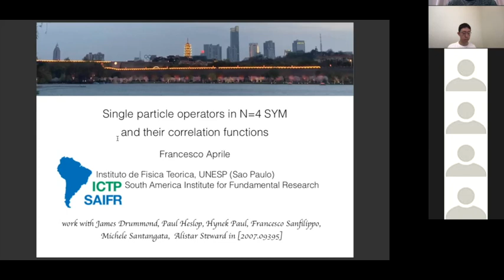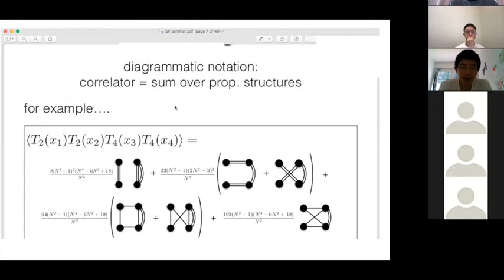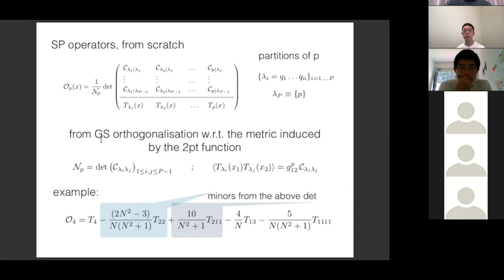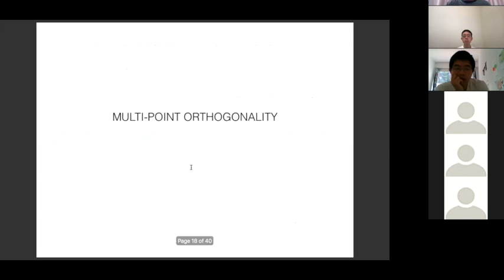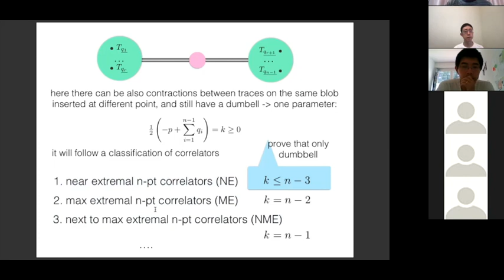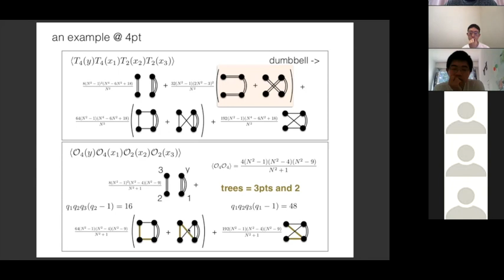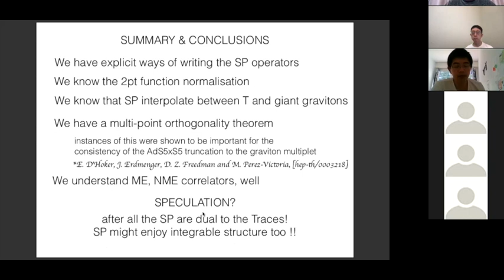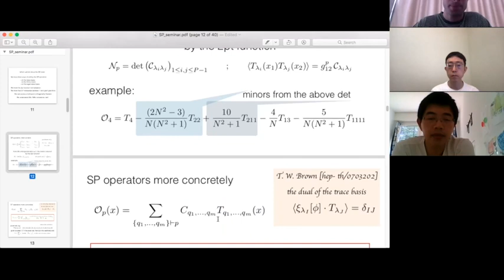Francesco Aprile (ICTP-SAIFR), Single Particle operators in N=4 SYM and their correlators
Southeast Summer Seminar Series